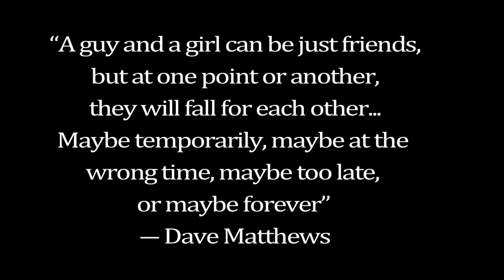High School Romance Documentary